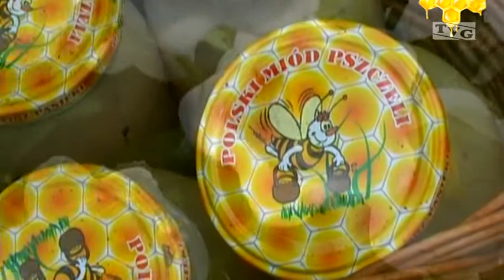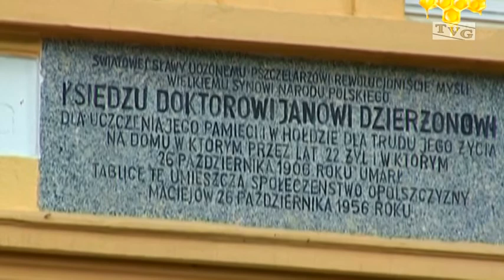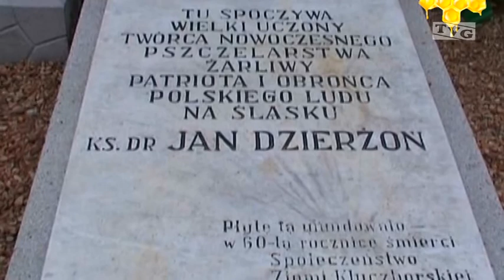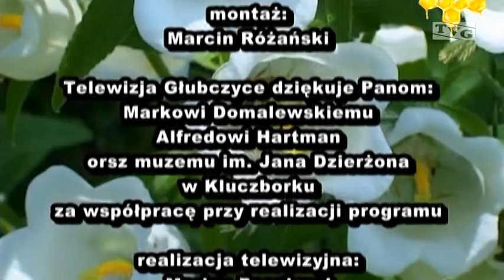Miodowe opowiesci 5